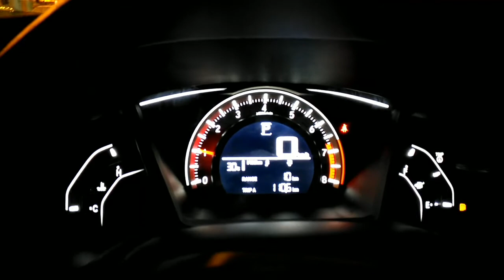Yeni Honda civic